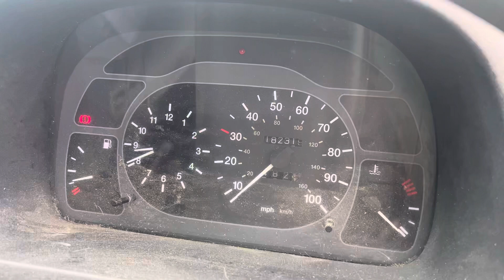Разборка Chevrolet - Lacetti, 1.6 (VIN: KL1NF486J7K695364) W559LNA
Разобран Chevrolet - Lacetti
Основные характеристики:
Год выпуска: 2007
Двигатель: 922904K
Объём двигателя: 1.6
Тип двигателя: Бензин
Коробка передач: КПП 5-ст.мех.(МКПП)
Кузов: Хэтчбэк 5 дв.
Смотри каталог запчастей Chevrolet - Lacetti на :
⏰ Режим работы колл-центра:
08:00 – 20:00 – ежедневно